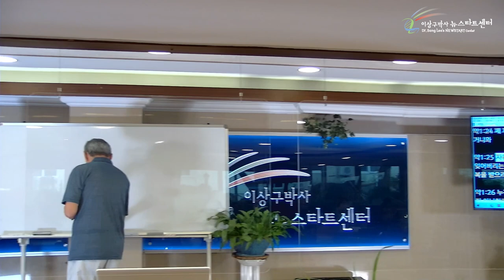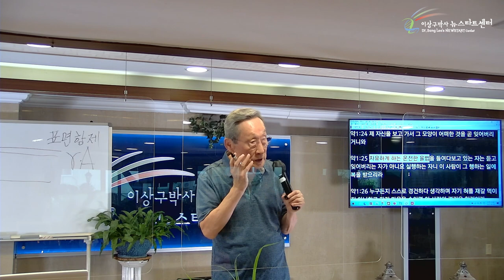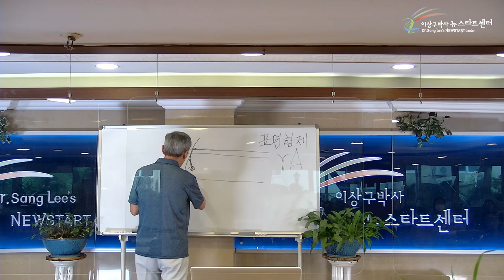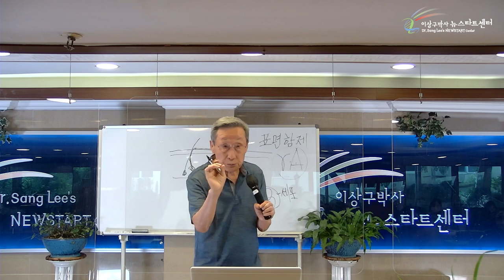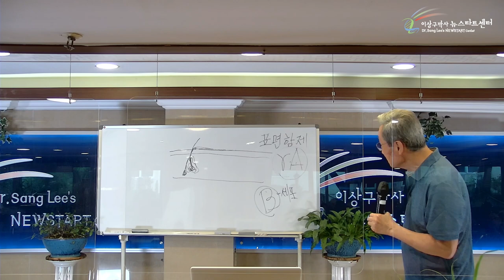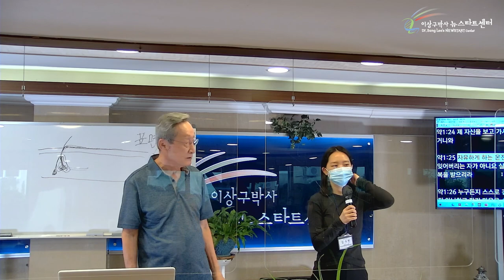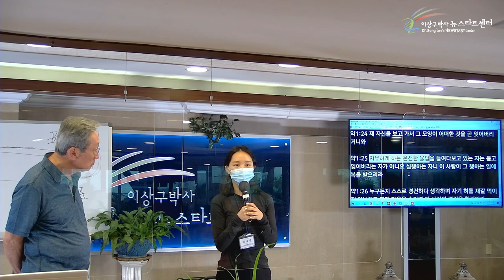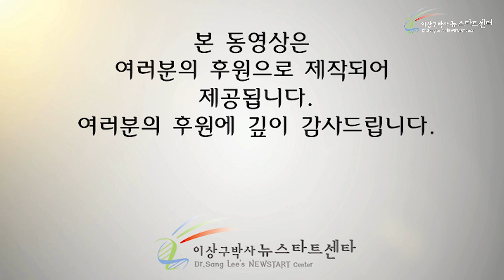[특강] 여드름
[ 뉴스타트 제268기 1부  건강강의 - 특강 ]

00:00 여드름

20:49 회복이야기